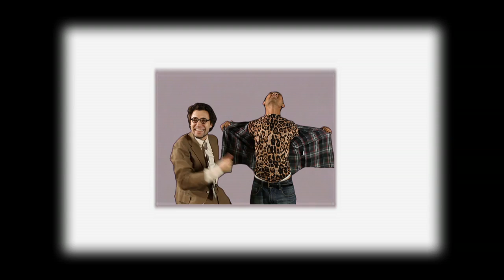10 Chat Commandments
Performed by Maxwell Golden in EAST LONDON WEST SYDNEY 2011.